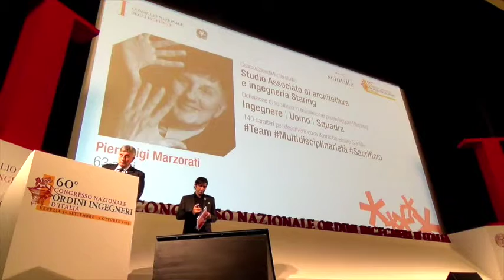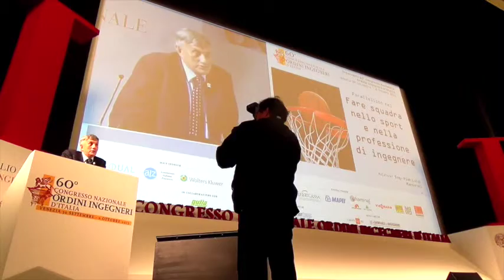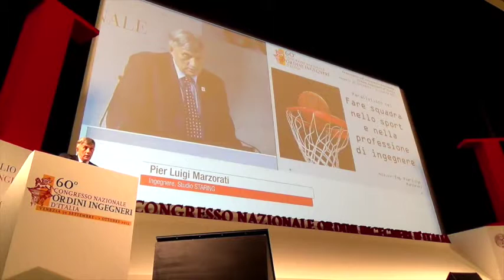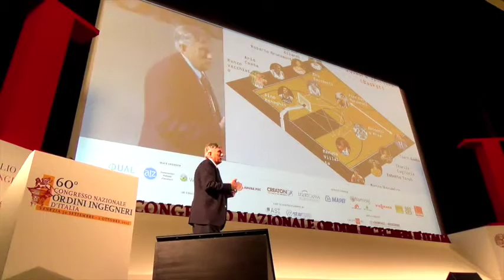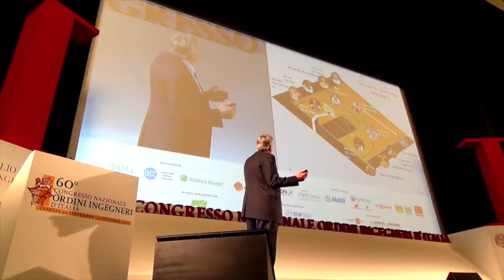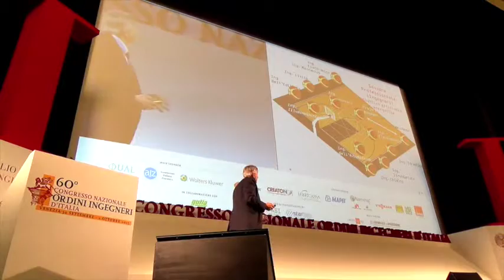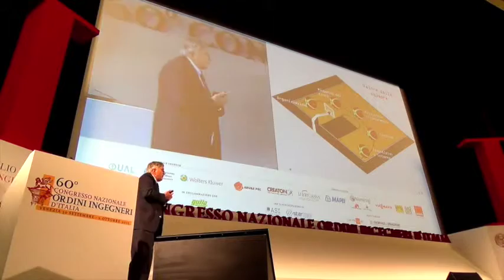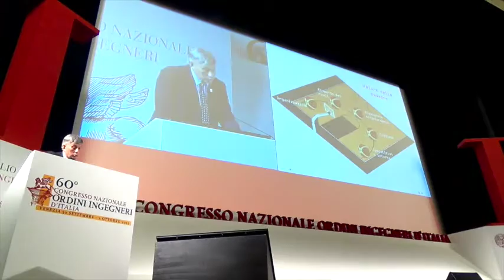Pier Luigi Marzorati al 60° Congresso Nazionale degli Ingegneri